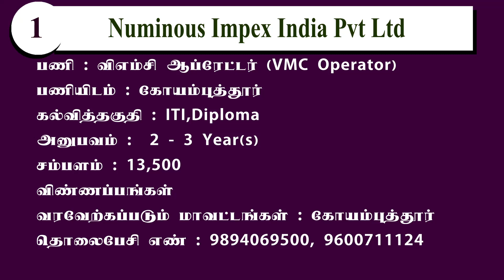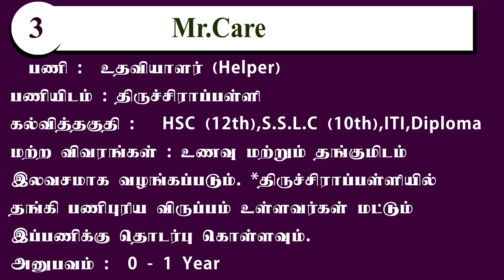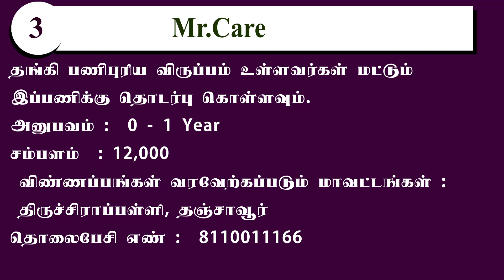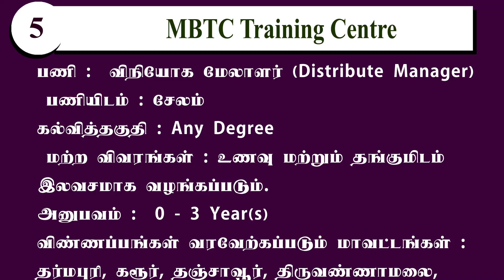நீங்கள் எதிர்பார்க்கும் வகையில் உங்களுக்கான வேலைகள் !!!!| Degree Jobs | Private Jobs 2021 !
Coimbatore Jobs
Tiruppur Jobs
Erode Jobs